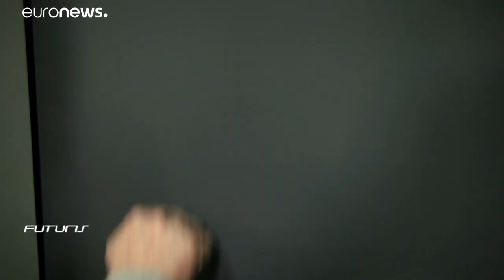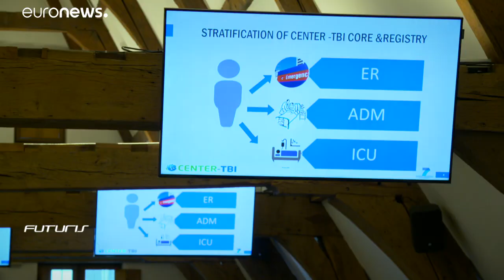'I was not who I was' - Research into new care for traumatic brain injury victims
Futuris meets doctors from across Europe who have joined forces as part of a European project aimed at improving treatment for patients with traumatic brain injuries. …